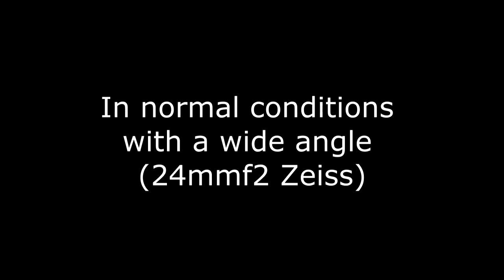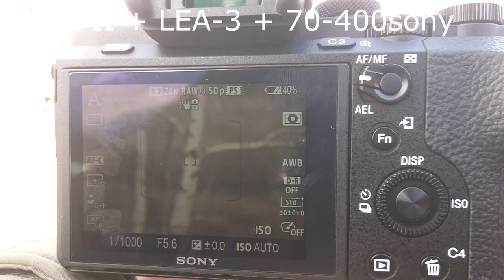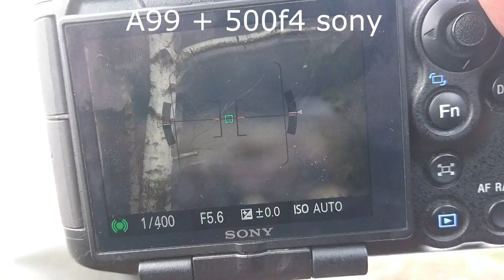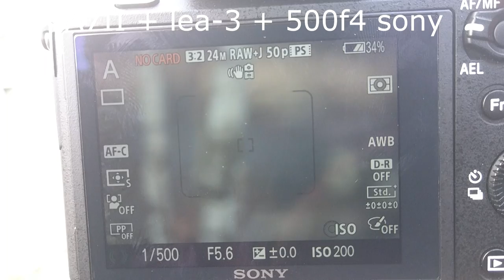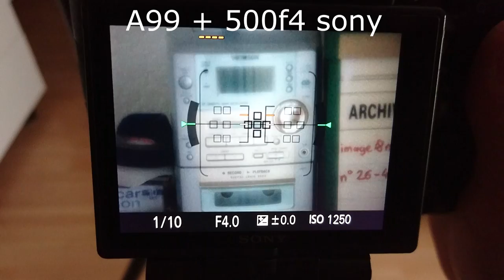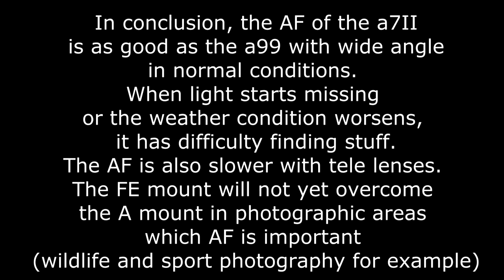AF comparaison between sony a7II and sony a99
I do some test with the a7II (V2.0) and the a99. Can the a7II actually replace the a99 in terme of autofocus?

Conclusion:

the AF of the a7II is as good as the a99 with wide angle in normal conditions.  When light starts missing or the weather condition worsens, it has difficulty finding stuff.The AF is also slower with tele lenses.
The FE mount will not yet overcome the A mount in photographic areas which AF is important (wildlife and sport photography for example)